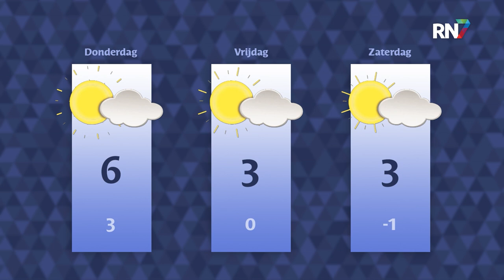Dinsdag 29 november 2022 || RN7 REGIONIEUWS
Grote brand op industrieterrein Nijmegen,
Nijmegen is één van de gezondste steden
en veel stijgingen in gemeentelijke belastingen Overbetuwe.